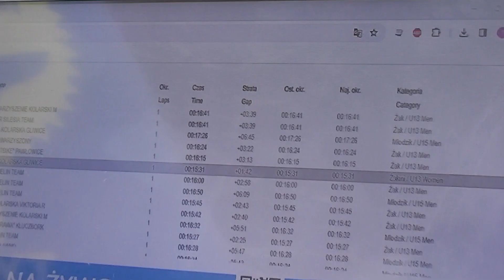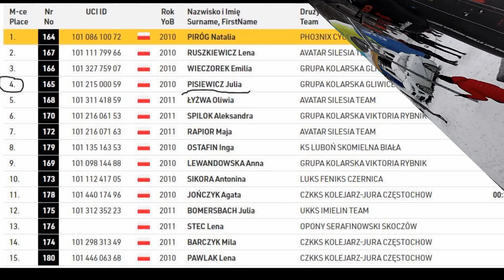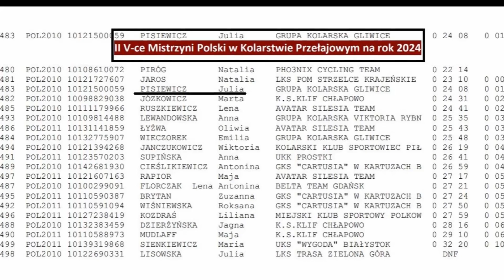Styczeń-2024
W styczniu tylko dwie imprezy, ale obie o mistrzostwo. Pierwsze Śląska, drugie Polski. Oczywiście w przełajach.